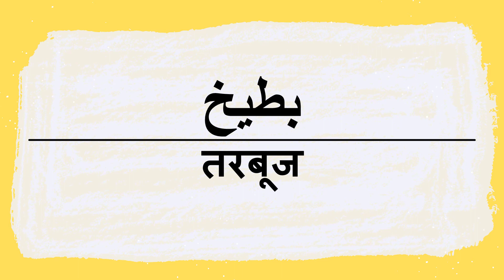अरबी में तरबूज कैसे कहें | كيف أنطق كلمة بطيخ باللغة العربية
तरबूज अरबी में उच्चारण और लेखन।
हमारे चैनल के साथ अरबी शब्दों और वाक्यांशों का सही उच्चारण और लिखना सीखें।
आपका समर्थन मायने रखता है… अब आप YouTube पर हमारे सदस्यता पैकेज में शामिल होकर हमारे चैनल को जारी रखने के लिए समर्थन कर सकते हैं।